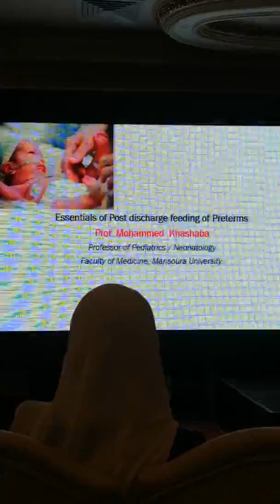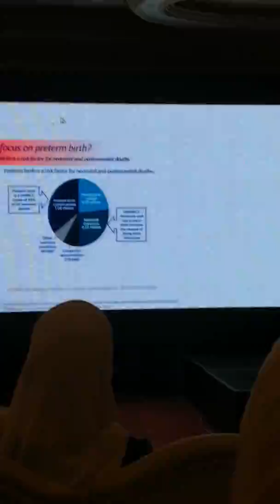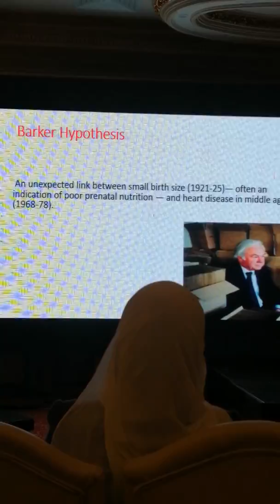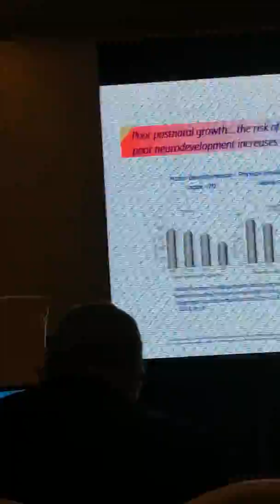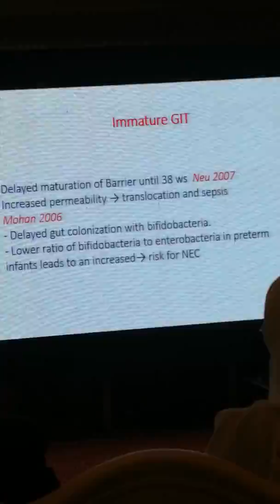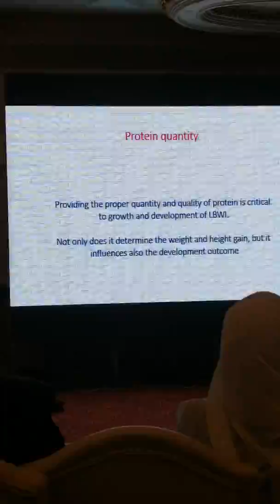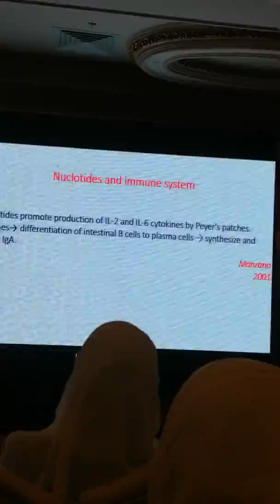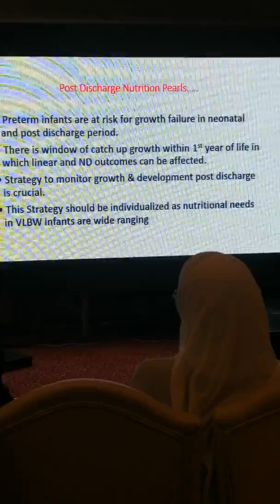Updates in post discharge feeding of preterm Oct 2019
By dr Mohammed khashaba.. Mansoura